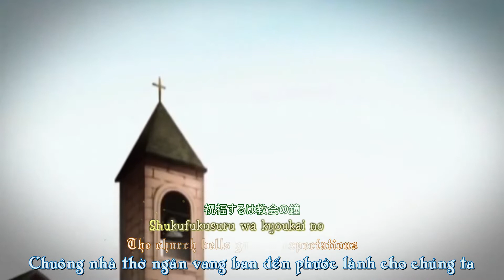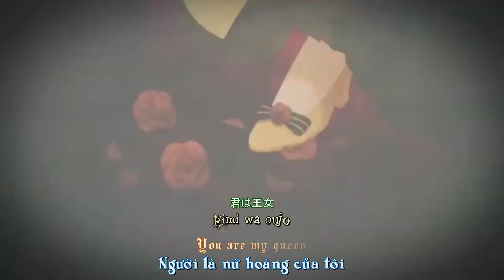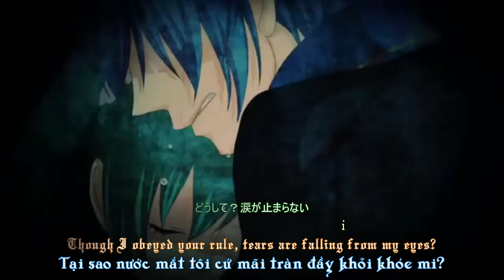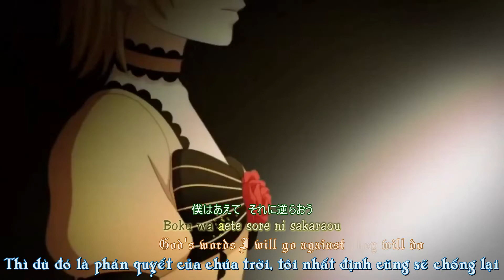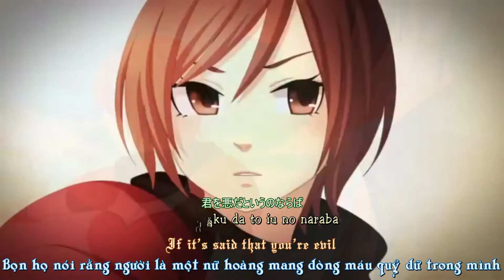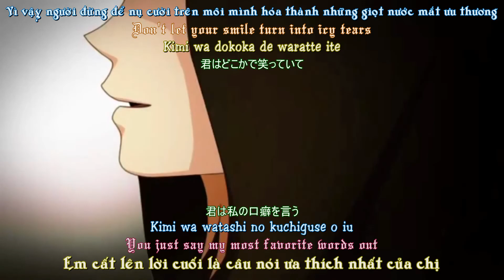[Vietsub+Engsub+Kara] Servant of Evil - Gero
The English subtitles were created from a combination of many online translation sources and research.